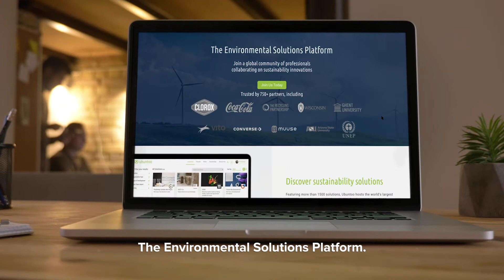Ubuntoo: The Environmental Solutions Platform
Ubuntoo is the global environmental platform for circular economy solutions in the plastics, packaging, food, and fashion industries. Through our AI-powered platform, Ubuntoo connects blue-chip corporations, innovators, and sustainability professionals in order to discover and scale solutions for environmental problems.

Recently, we also launched “GreenHouses:” private collaboration spaces with hyper-curated environmental solutions and experts to develop and scale environmental solutions.

Our “superpower” is the degree to which we make the match-making between those seeking solutions and those offering them better, faster, and cheaper.

Created by Lyda Fire
Edited by:
Corey Spicuzza & Noah Lamport
Motion Graphics and Animation:
Voice: Liz Fodor